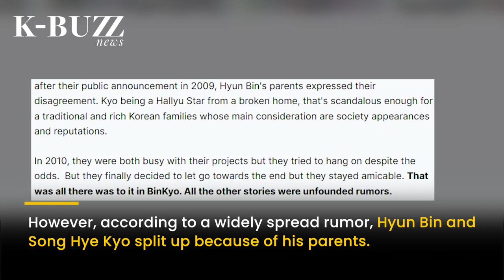Rumor of Hyun Bin’s past breakup with Song Hye Kyo resurfaced ahead of his marriage to Son Ye Jin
Before Son Ye Jin and Hyun Bin’s wedding, his past relationship with Song Hye Kyo drew attention again.